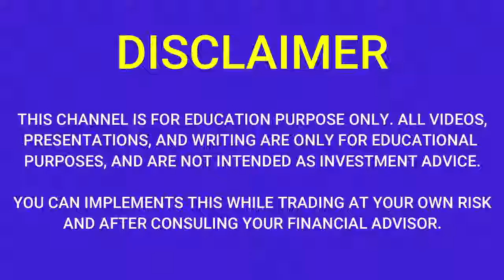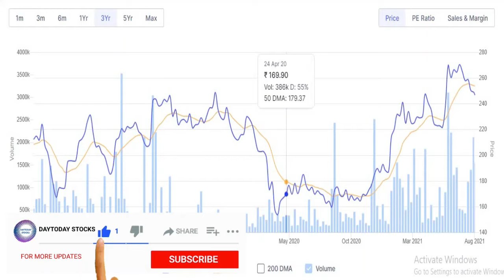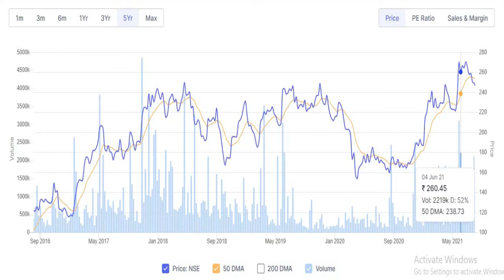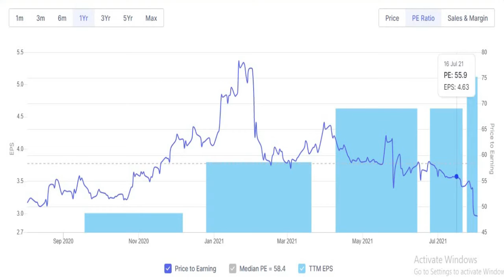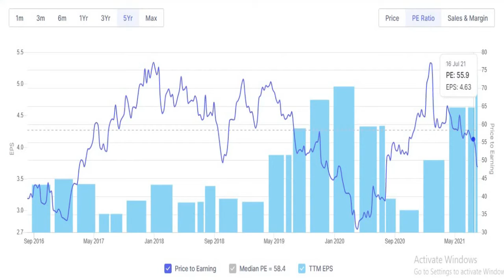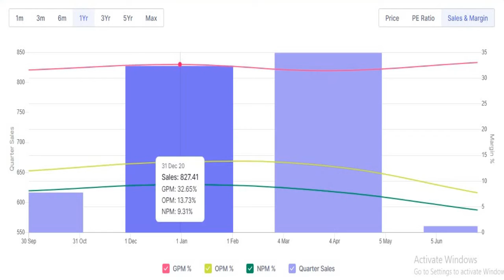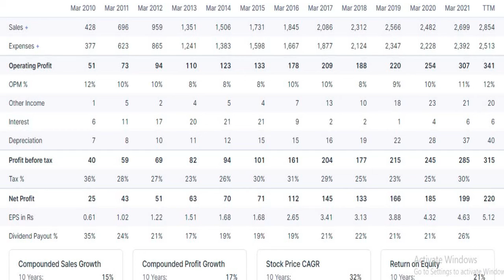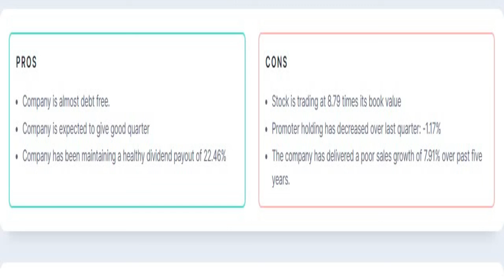VGUARD INDUSTRIES SHARE LATEST NEWS |VGUARD INDUSTRIES LATEST UPDATE VGUARD INDUSTRIES SHARE PRICE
VGUARD INDUSTRIES SHARE LATEST NEWS |VGUARD INDUSTRIES LATEST UPDATE VGUARD INDUSTRIES SHARE PRICE | VGUARD INDUSTRIES SHARE NEWS |VGUARD INDUSTRIES  Q1 RESULTS 2022 | VGUARD INDUSTRIES SHARENEWSTODAY

 vguardindustries Q1 Results 2022
 vguardindustries Share price
 vguardindustries Share news
vguardindustries Share review
vguardindustries stock view
vguardindustries price list
vguardindustries price today
vguardindustries stock price
vguardindustries fundamenmtal analysis
vguardindustries share analysis
vguardindustries q1fy22results
vguardindustries q1 2022